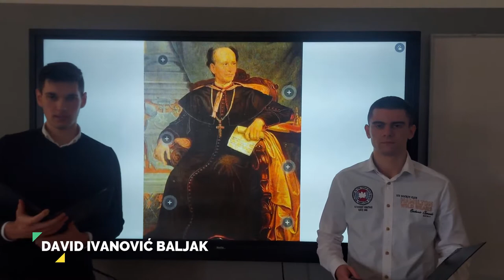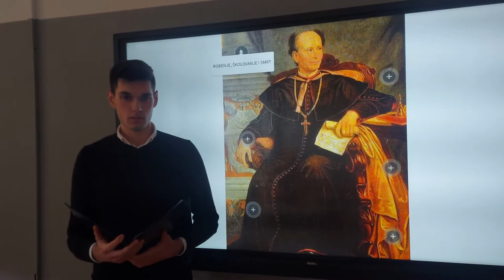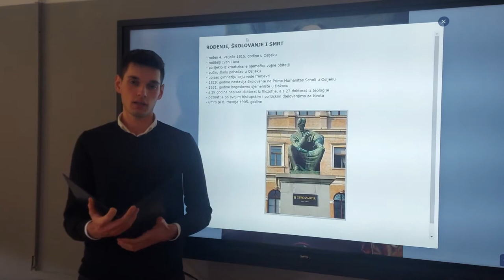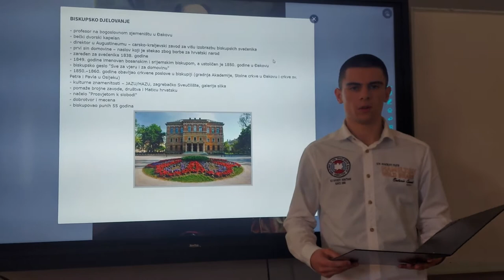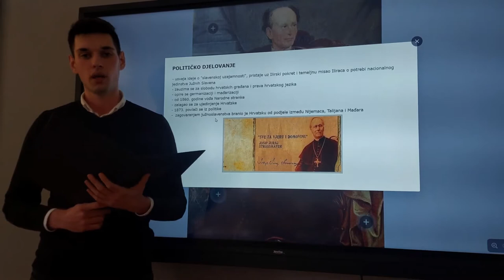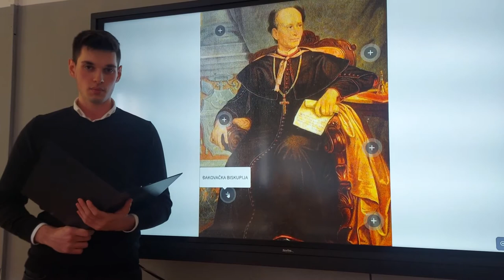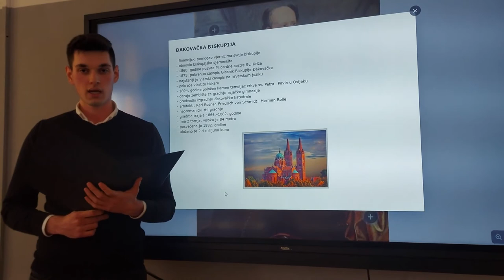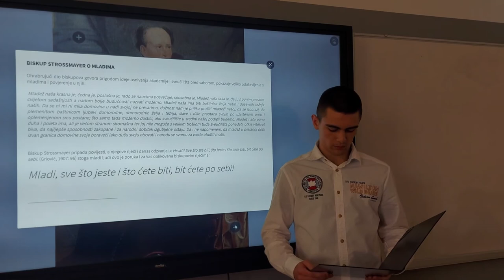Josip Juraj Strossmayer - život i djelo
Biskup Strossmayer, kao svjetlo hrvatskog književnog opusa, smatra se jednim od zaštitnika hrvatskoga narodnoga blaga. Književnost mora biti vrijednosno određena, narodu na slavu i korist što se jasno očituje u biskupovom pismu Ivanu Tkalčiću. U pismu je vidljiv i cilj biskupova poimanja same pisane književnosti:

„Da vašim zlatnim perom i neumornom marljivosti još puno napišete na korist i slavu miloga nam hrvatskoga naroda“.

Učenici u radionici istražuju biskupov doprinos u očuvanju hrvatske kulturne i književne baštine kroz čitanja : znanstvenih članaka, arhivskih pisama hrvatskih književnika biskupu Strossmayeru, stručne literature- knjiga i zbornika.

Izvješća učeničkih  istraživanja napravljena su u aplikaciji Prezi i izlagat će ih predstavnici  2. c razreda:

Natalie  Rambousek
Luka Marinković
Bruno Krizmanić